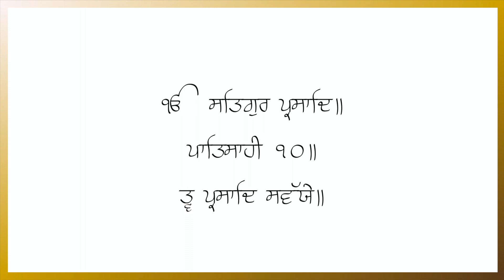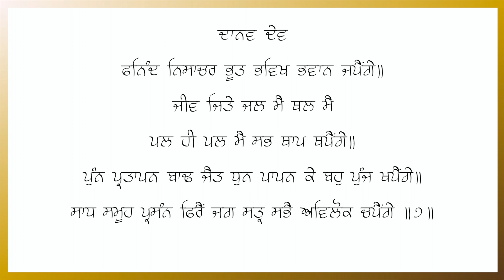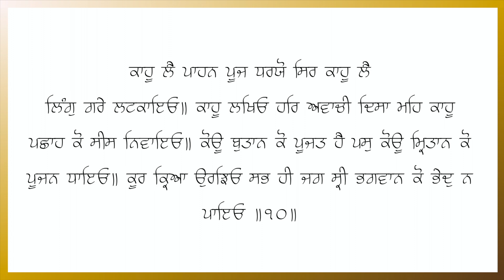ਤ੍ਵ ਪ੍ਰਸਾਦਿ ਸਵੱਯੇ Tve Parsad Swaye - Nitnem Path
Tve Parsad Swaye (Punjabi: :ਤ੍ਵਪ੍ਰਸਾਦਿ ਸ੍ਵਯੇ) is a short composition of 10 stanzas which is part of daily liturgy among Sikhs (Nitnem). It was penned down by Guru Gobind Singh and is part of his composition Akal Ustat (The praise of God). This is an important composition which is read during Amrit Sanchar. This Bani appears in the Dasam Granth on pages 13 to 15, starting from Stanza 21 of Akal Ustat.

Recited by: Bhai Satnam Singh Ji of Chheharta Sahib, Amritsar